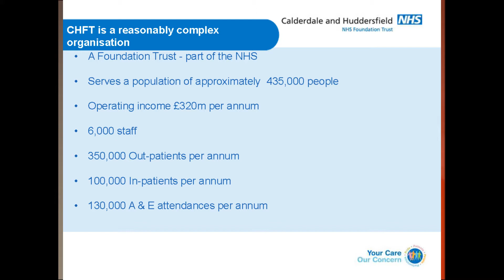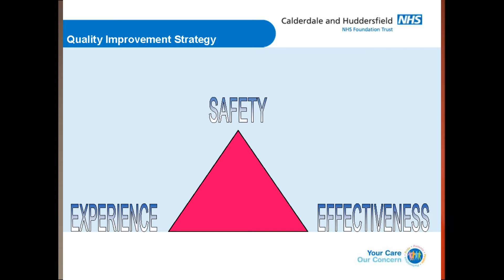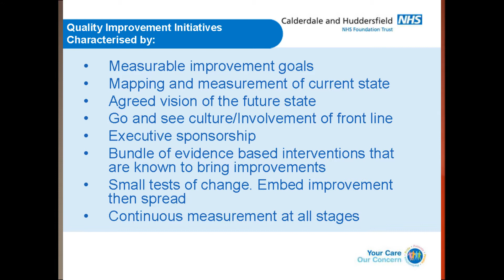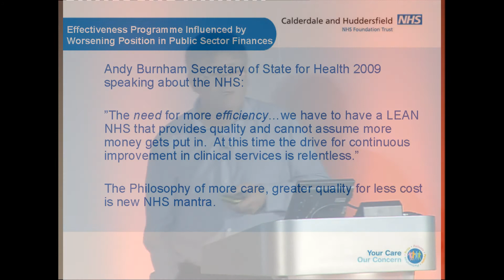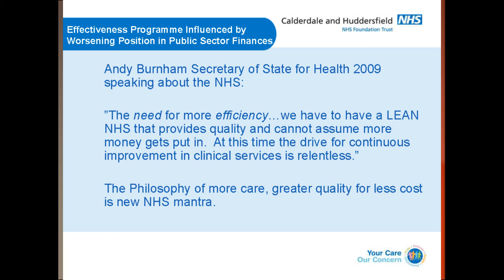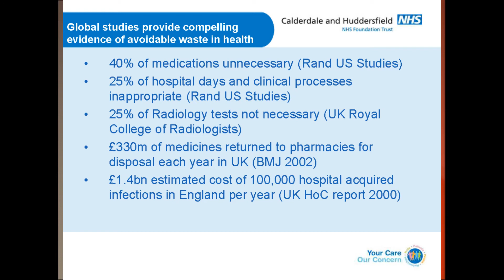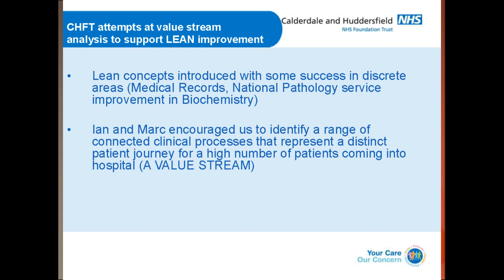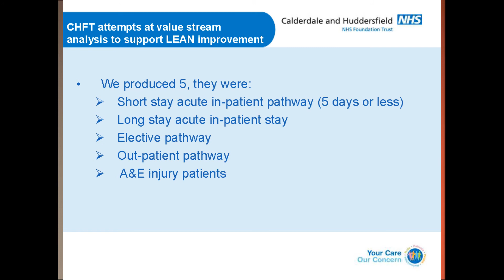Lean Summit 2011 - Mark Partington - Redesigning Complex Processes - The Executive's Perspective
Mark Partington, COO at the Calderdale and Huddersfield NHS Foundation Trust presents "Redesigning Complex Processes - The Executive's Perspective" at the Lean Summit 2011 ran by the Lean Enterprise Academy.
Hear how using Lean tecniques described in our "Making Hospitals Work" workbook by Marc Baker and Ian Taylor have made significant improvements to the trust.
Also view "Lean Summit 2011  - Tania King" for the Visual Hospital Prespective and "Lean Summit 2011 - Paul Jarvis" for the Doctor's Prespective